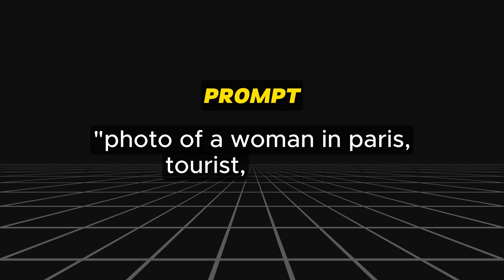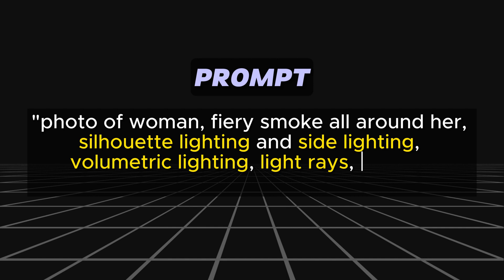Complete Guide to Lighting In Midjourney! - Ai Photography Prompt Guide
A quick & simple tutorial on how to adjust lighting in your Midjourney Images through prompt keywords.

Lighting is one of the most difficult elements to control in Midjourney, but also one of the most important for Ai photography. I cover prompt engineering in Midjourney to achieve the style of lighting you want in your Ai images. The topics covered in this tutorial are also relevant to other Ai image models such as Stable Diffusion or Dalle 2.

Chapters:
00:00 Lighting
00:11 Basic Prompt
01:40 Extra Effects
02:22 Combine Lighting Keywords